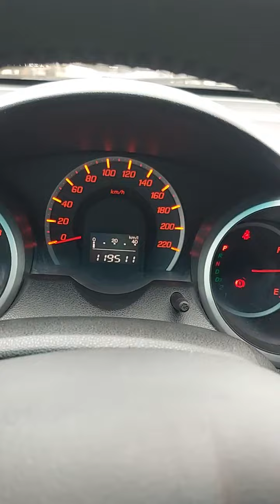HONDA FIT LX 1.4 AUTOMÁTICO FLEX 2010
*HONDA FIT LX 1.4 AUTOMÁTICO*
ANO 2010/2010

KM 119.000
DOC. 2023 PAGO ✅️
JOGO DE RODAS
MULTIMÍDIA PIONNER
FAROL MILHA

FONE PRA CONTATO 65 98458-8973 📲